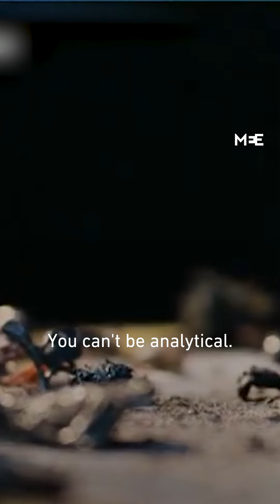Author Naomi Klein: Israeli government ‘manipulates’ 7 October trauma as ‘excuse for genocide’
American author Naomi Klein described how Israel’s government is “manipulating” the trauma of 7 October and the Holocaust “as an excuse for the genocide” in an interview with Democracy Now on Tuesday.